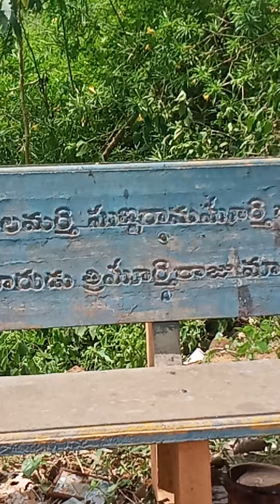ఇండియా లో ప్రసిద్ది గాంచిన గ్రామం దొడ్డిగుంటా రంగం పేట మండలము రాజ మహేంద్ర వరం రూరల్ AP famous